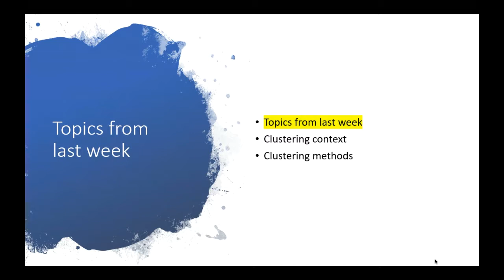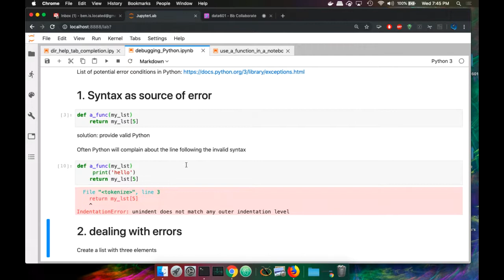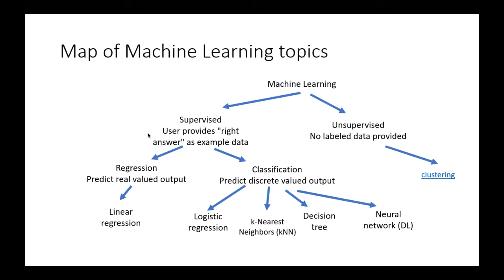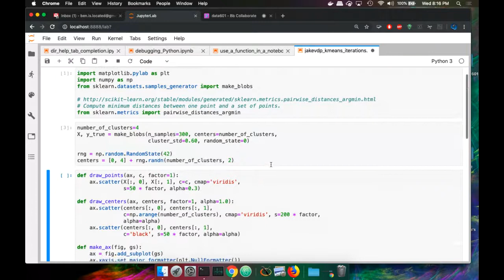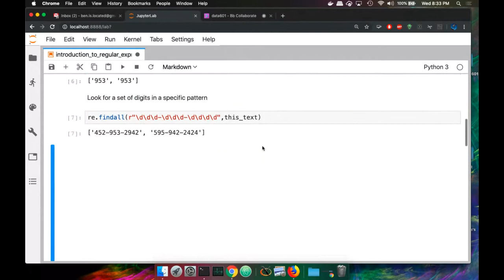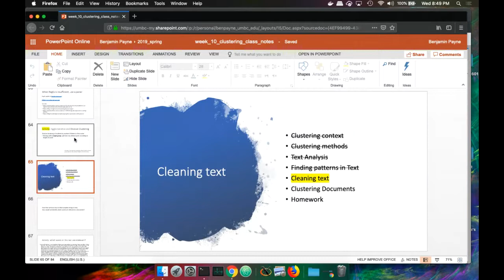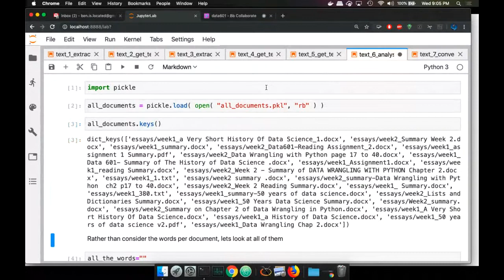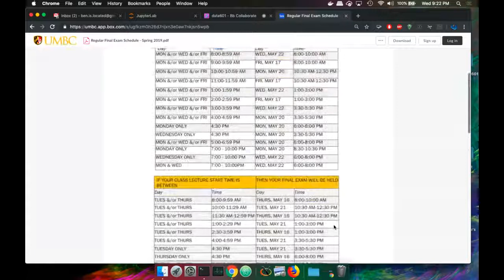Introduction to Data Science: clustering